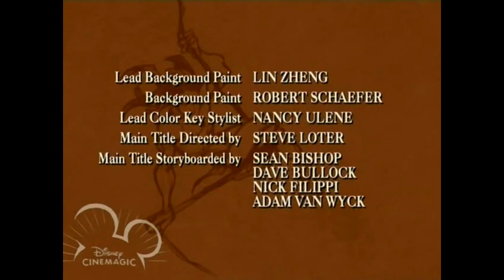The Legend Of Tarzan 2003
S2E1